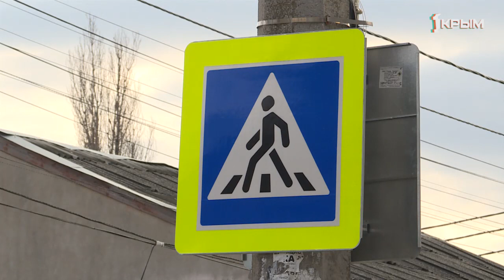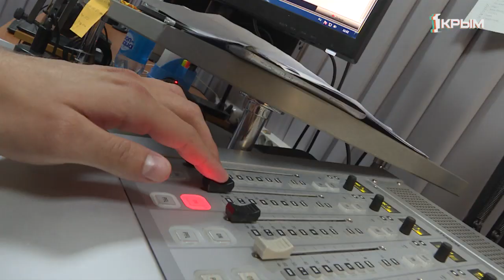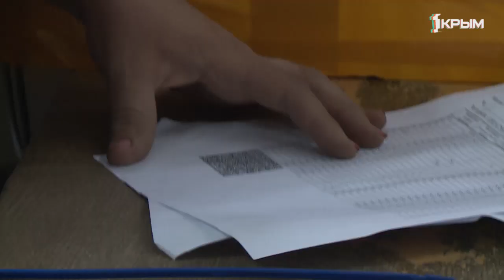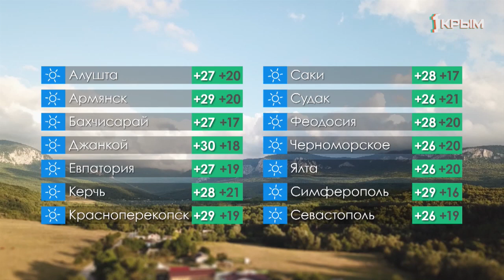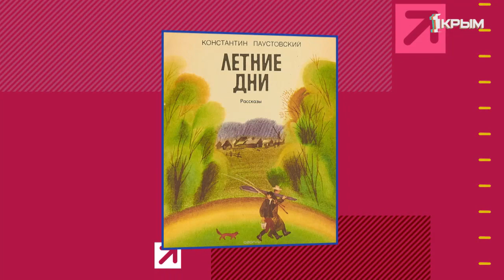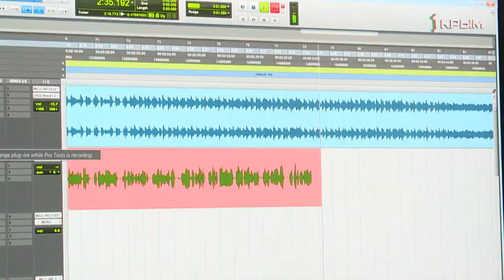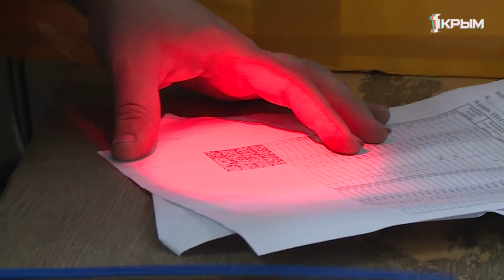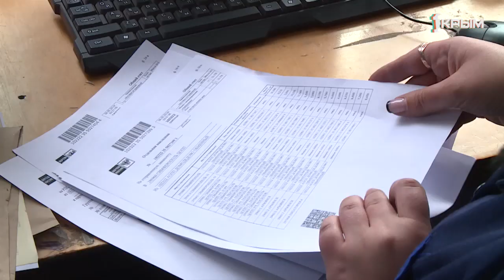утро нового дня 31.05.2019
В гостях "Утра нового дня" Антон ЯКУЛЕВИЧ – директор МБУК «Детский Парк» поделился анонсом мероприятий, подготовленных к 235-летию крымской столицы в городских парках. Сергей КОМПАНЕЙЦЕВ – заместитель министра экологии и природных ресурсов Крыма рассказал о государственной экономической программе, и ее реализации на полуострове.